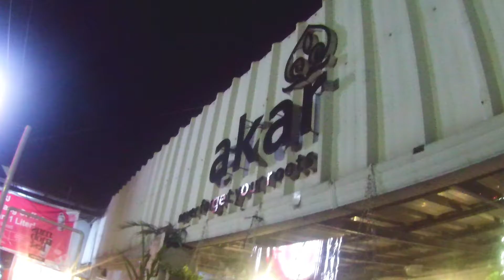Akar Creativ Space - Cafe Music Bandung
Video Selengkap nya
Toko Sepeda Terlengkap Di Banndung